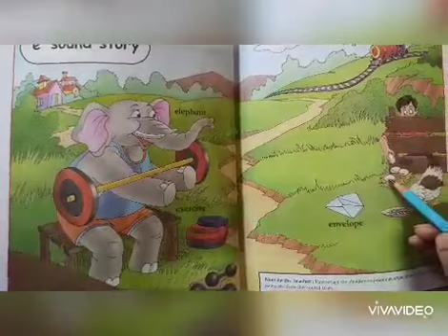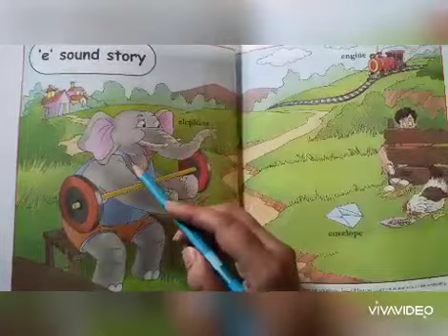E e sound story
recognition of e sound